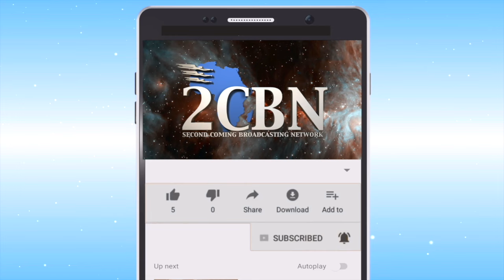Women on the Pulpit | Elder Randy Skeete